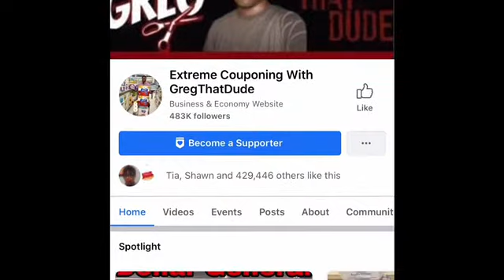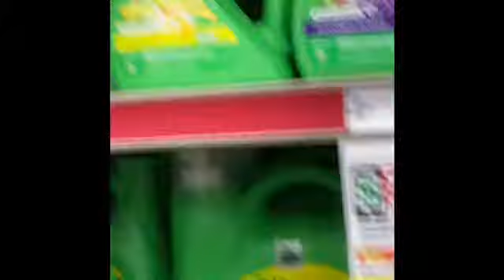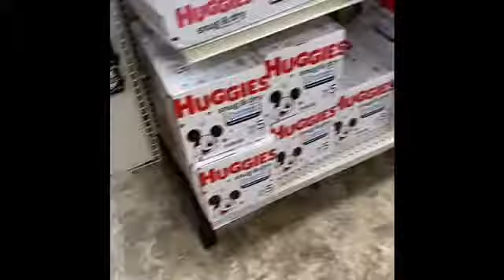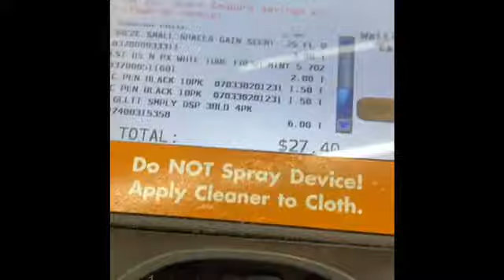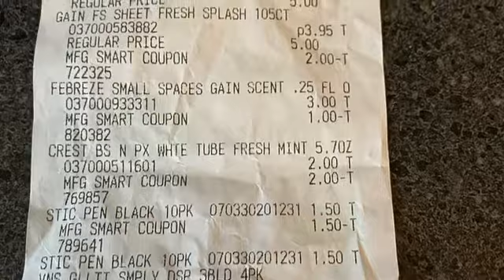Family Dollar Haul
Link to Greg that dude